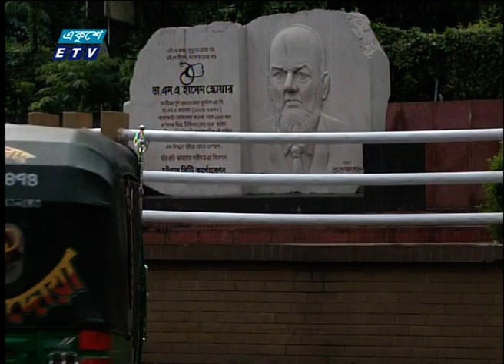09 Am News || সকাল ০৯ টার সংবাদ || 30 November 2020 || ETV News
২০০০ সালের ১৪ই এপ্রিল এটি সম্প্রচার কার্যক্রম শুরু করে। টিভি চ্যানেলটির খবরে নতুনত্ব ও অভিনবত্ব থাকার কারণে দর্শকদের কাছে বিপুল জনপ্রিয়তা লাভ করে। দেশ বিদেশের সর্বশেষ খবর, নাটক, সিনেমা, ডকুমেন্টারিসহ নানা খবর ও বিনোদনমূলক অনুষ্ঠান প্রচারিত হয় একুশে টেলিভিশনে।